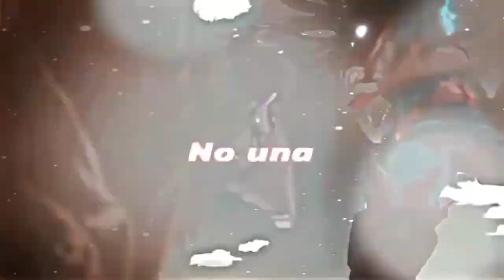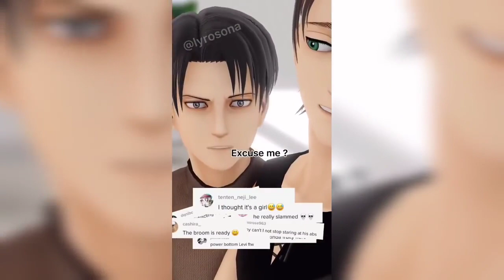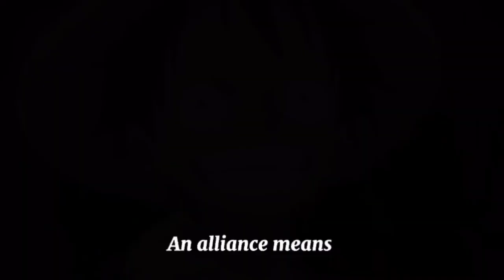Random Anime compilation